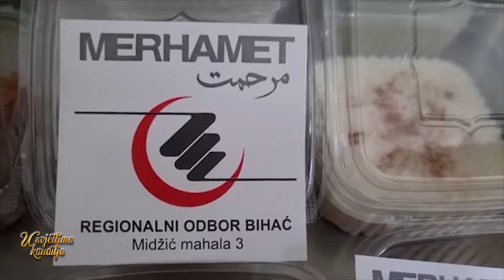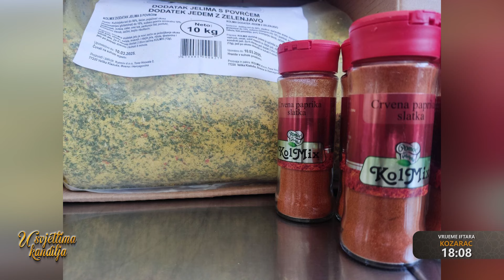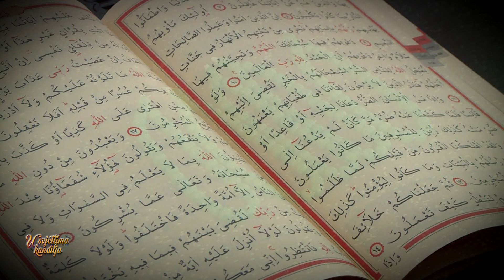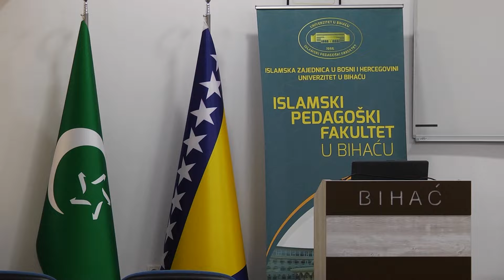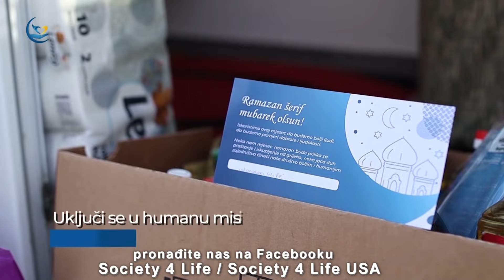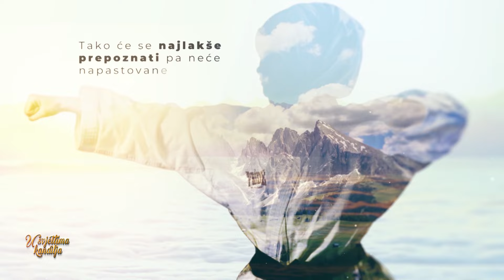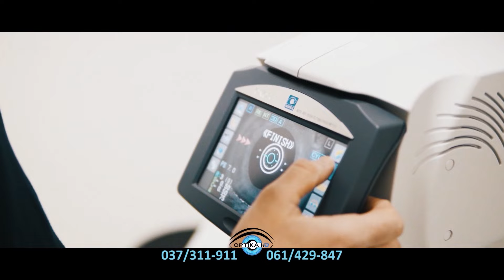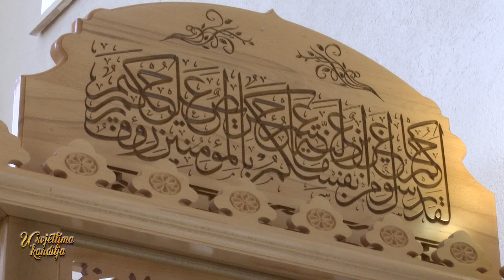U SVIJETLIMA KANDILJA 8. EMISIJA 18. 03.2024.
U SVJETLIMA KANDILJA - RAMAZANSKA EMISIJA